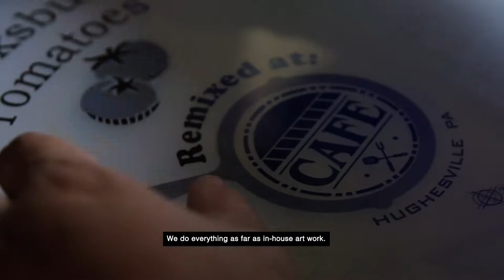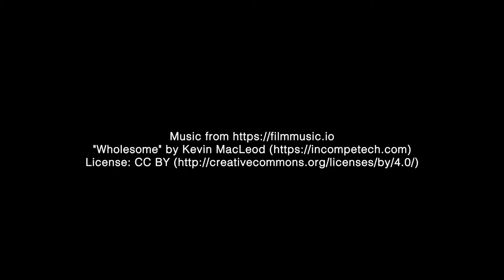Teamwork Graphics, Inc.